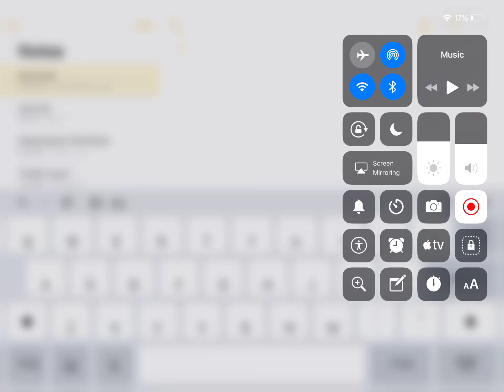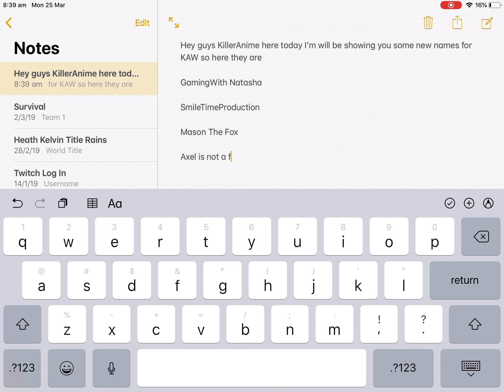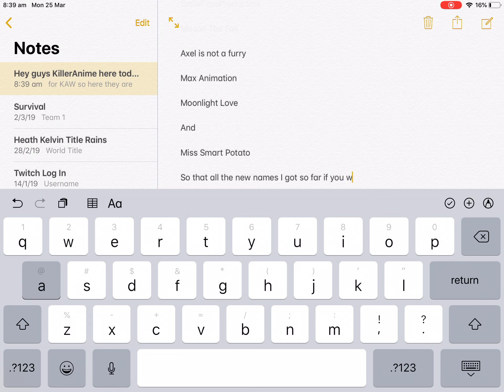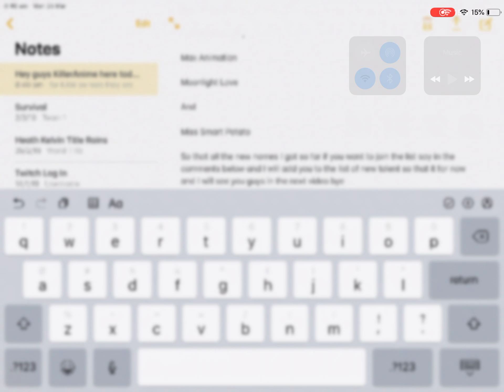List of new talent to KAW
I will add they Theme Songs also Miss Smart Patato And Moonlight Love are a Tag Team and Mason and Axel are a Tag Team I did not come up with Tag name for both those teams but I will when they Theme Songs are uploaded